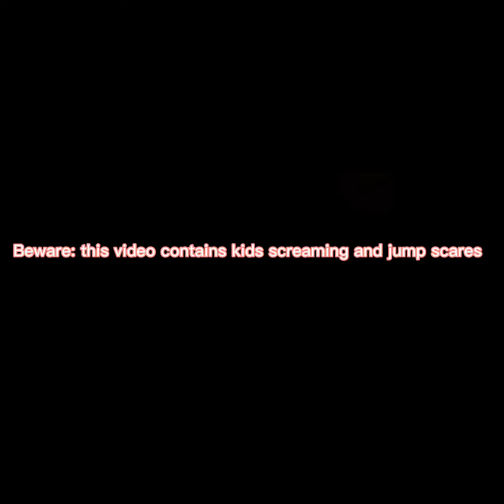Gorilla Tag - Topic In the backrooms?